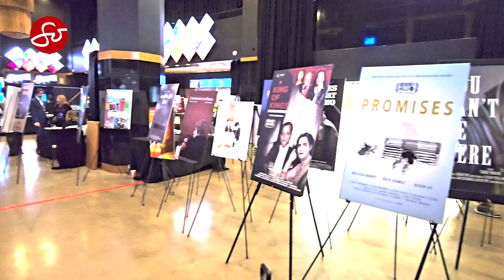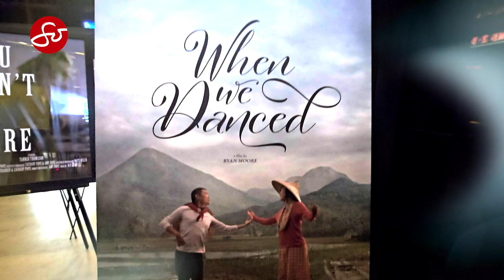Exclusive Red Carpet Interview with 'When We Danced' Director Ryan Moore at BHFF | So Hollywood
In this SoHollywood episode, we take you behind the scenes of the 23rd Annual Beverly Hills Film Festival red carpet and catch up with the talented cast and crew of "When We Danced," including the film's Director Ryan Moore.

This heartwarming film was awarded the Best Editing and Best Film by the Grand Jury of the BHFF, and we couldn't be prouder! Get ready to be taken on a transformative journey of love, loss, and self-discovery as the film tells the story of a Filipino manong who left his homeland in search of a better life in America.

As he grapples with his own unfulfilled dreams, he discovers a newfound purpose in teaching his grandson how to dance. This leads to an emotional and heartwarming journey that will leave you feeling inspired and moved.

Don't miss out on the scheduled screening at Laemmle Theater in Glendale starting this Friday, or join its online premiere on Friday by following @whenwedanced on Instagram.

for early access!